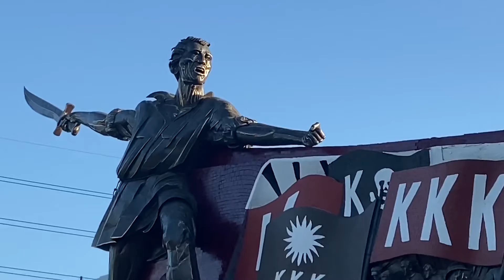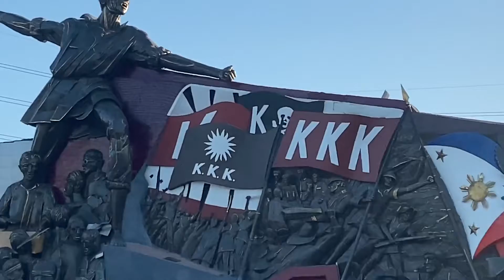NEW AND IMPROVED Bonifacio Shrine / Kartilya Katipunan Park / Heroes Park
The Bonifacio Shrine, also known as the Kartilya ng Katipunan Park or Heroes Park, is a public park and plaza in Ermita, Manila, Philippines located just north of the Manila City Hall and south of Mehan Garden and Liwasang Bonifacio.